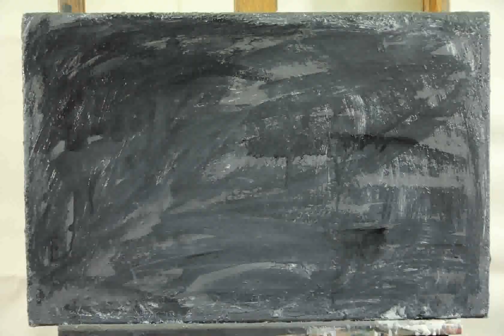Amor Con Chordes - Zaraz Wracam - poezja śpiewana muzyka dawna ballada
Witam serdecznie! Oto klip do piosenki mojego zespołu AMOR CON CHORDES, pod tytułem "Zaraz wracam". Słowa napisał Marek Gordziej, a muzyka jest mojego autorstwa, natomiast twórcą klipu jest Mariusz Szymański. Mam nadzieję, że przypadnie słuchaczom i widzom do gustu. Miłego odbioru!